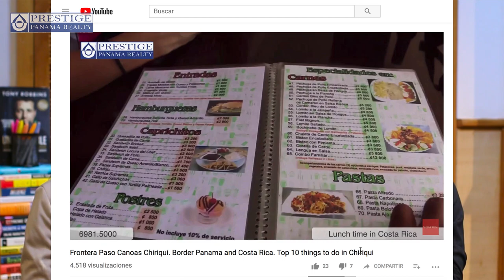Episodio #12 · 5 Razones para MUDARTE A CHIRIQUÍ!. Prestige Panama Realty. 6981.5000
En el Episodio #12 de PrestigePanamaRealty te compartimos las 5 razones por las cuales debes mudarte a Chiriquí!

En la provincia de Chiriquí podrás encontrar muchos más beneficios, estar a 30 minutos de distancia de las playas y tierras altas es sólo uno de ellos...

Ya estas animado y te quieres mudar? Contáctanos al 775.0253 o al 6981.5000, nosotros te podemos ayudar!

Recuerda que si tienes dudas, puedes dejarlas en la sección de comentarios, estaremos en contacto contigo lo antes posible, y recuerda que, en Prestige Panama Realty